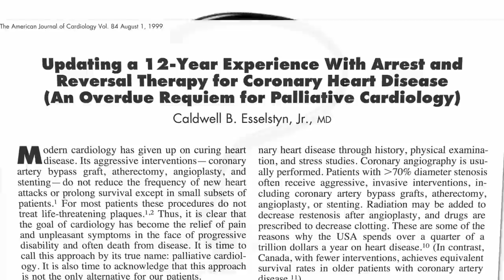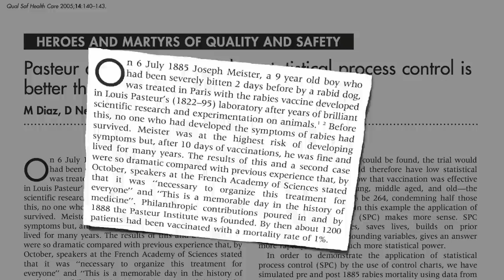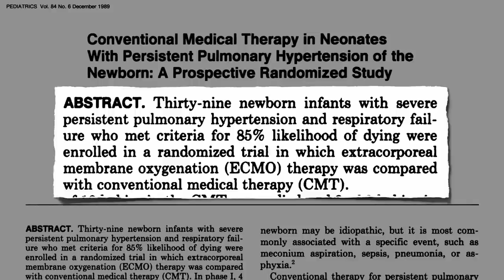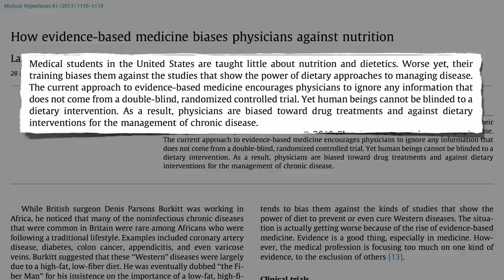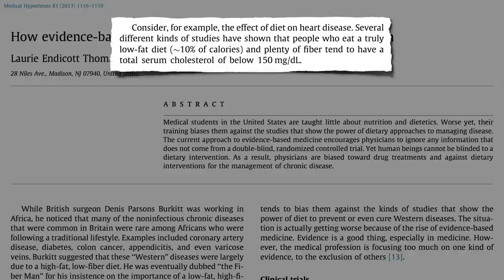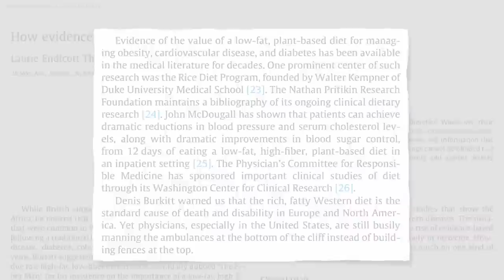Evidence-Based Medicine or Evidence-Biased?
DESCRIPTION: Evidence-based medicine may ironically bias medical professionals against the power of dietary intervention.

This is one of my favorite videos of the year so far. If you're not familiar with Dr. Esselstyn's  work I touch on it in:

If you haven't heard of Pritikin, I introduce him here: Engineering a Cure

And more on Dr. Walter Kempner's work at Duke coming soon!

Have a question for Dr. Greger about this video? and he'll try to answer it!

Image Credit: Wandering Eyre via Flickr.